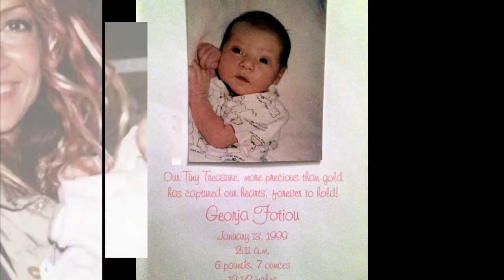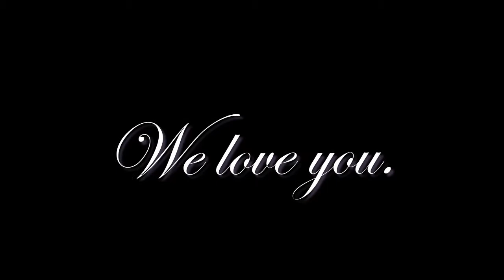Georja's MONTAGE %20Sweet%2016%20Montage HD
My amazing daughter!! we love you!!